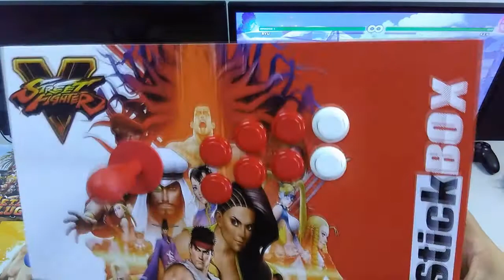Gilberto Bento [PS4 Wireless/PS3/PC/Raspberry/Android]